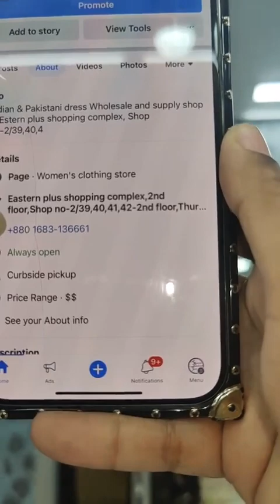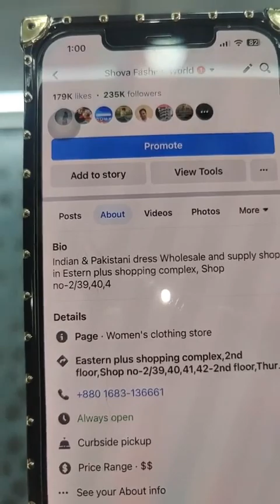Live on new HAND WORK, Shova Fashion World, Page order link👇shovafashionworld